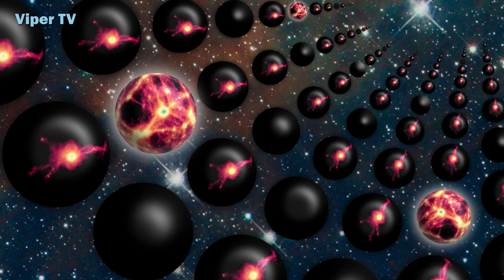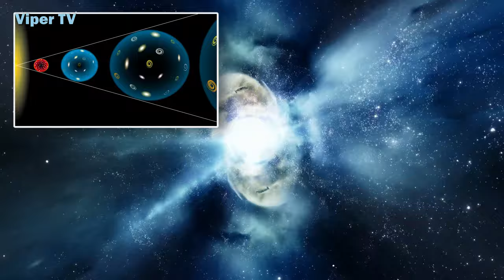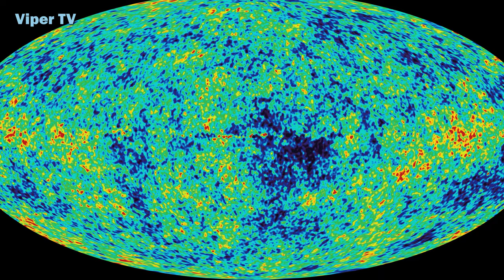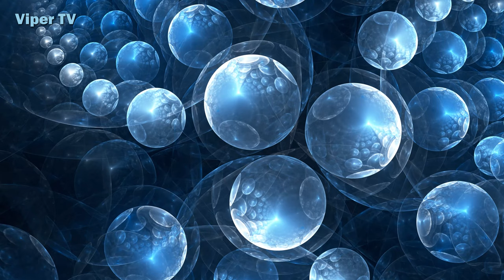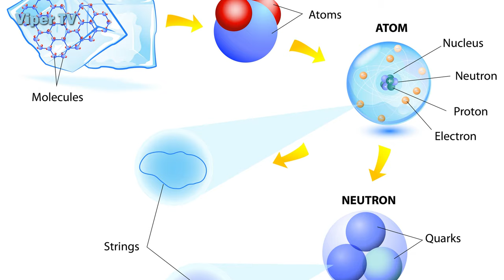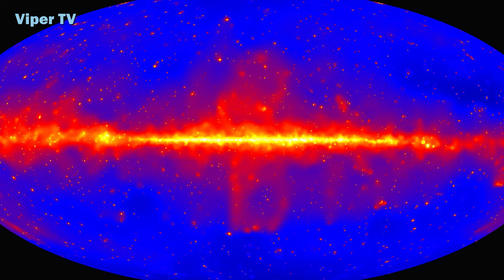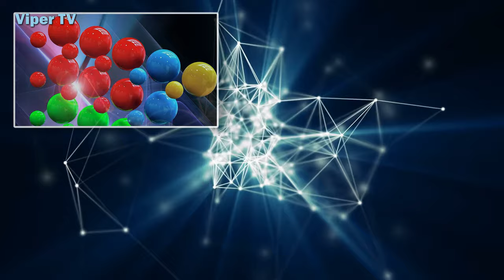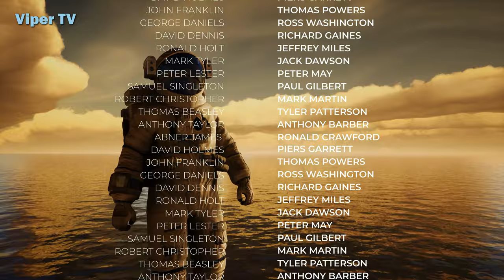Space Cosmology Documentary | Bizarre Role of Observers May Provide Needed Clues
Does the Universe have an edge, beyond which there is nothing?
Are the galaxies arranged on the surface of a sphere?
Why can't we see the whole universe?
Does the term "universe" refer to space, or to the matter in it, or to both?
Did the Universe expand from a point? If so, doesn't the universe have to have an edge?
Then where did the idea that the universe was once a point come from?
If the universe started out so dense, why didn't it collapse into a black hole?
Why does looking out in space mean looking back in time?
I've heard the expansion of the universe may be speeding up. Is there an "anti-gravity" force?